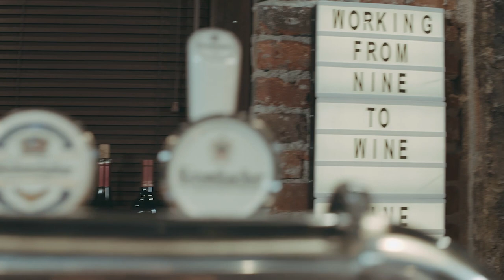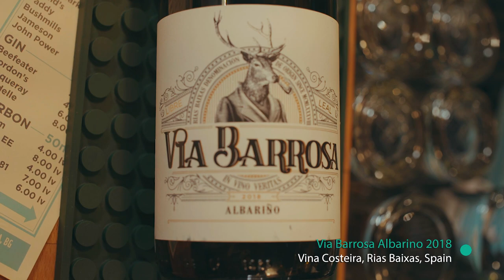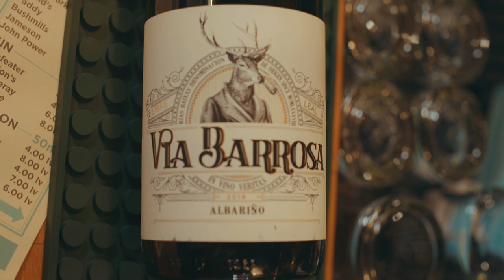Wine Influencers/Opinion Мakers/WineHunt Episode 24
В епизод 24 на WineHunt започваме голямата тема за хората, които глобално и локално влияят на винения пазар. С Вили Гълъбова си говорим дълго и сладко за това, има ли такива хора в България, как трябва да ги наричаме, как са се появили, на кого въздействат... И още много други интересни неща си говорим – като се почне от типичните характеристики на сорта албариньо и се стигне до войната в Нагорни Карабах.

Продуцент: Стела Илчева
GreenDog productions
Winehunters: Радослав Радев и Стефан Гьонев
DoP: Николай Стефанов
Оператор: Никола Алексов
Звук: Михаил Михнев
Аудиопостпродукция: Стефан Вашев
Монтаж: Владимир Павлов
Logo design: Стефан Гьонев
Вината, които опитахме:
Via Barrosa Albarino 2018, Vina Costeira, Rias Baixas, Spain
Mistiko Monopati Malagousia 2018, Melmar Winery, Greece
Kataro Red 2018 Khndoghni (Sireni), Domaine Avetissyan, Armeniа

Ако искате да ни подкрепите, за да създаваме повече такива видеа, можете да го направите на този линк: